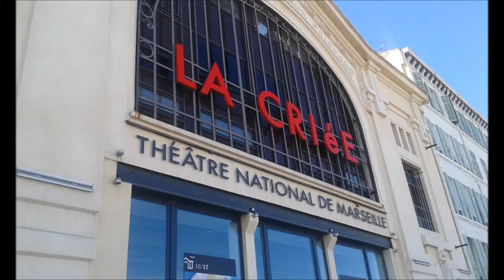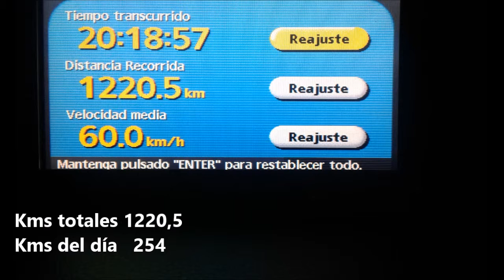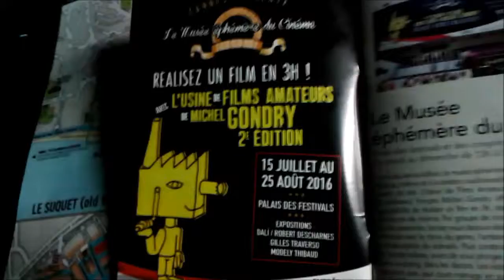05 Viaje por Europa De Marsella a Cannes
En este capítulo visito la ciudad de Marsella y podemos echar un primer vistazo a la ciudad de Cannes por la noche.